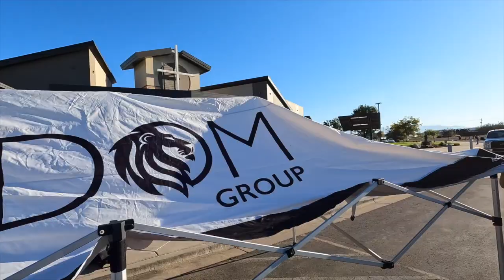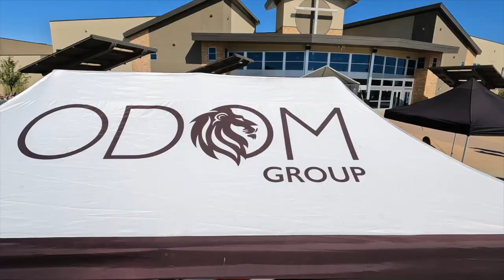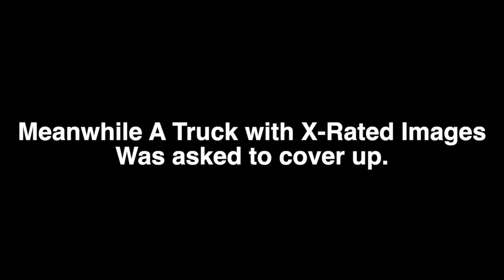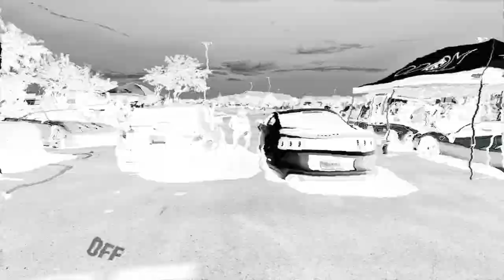GoPro HERO10 EDITION: DRAMA AT CHURCH CAR SHOW + FORD VS FERRARI IDAHO STYLE! *PLUS WE PRANK JOHN*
Join us as we celebrate the 2021 Fall Fair Car Show in Meridian Idaho. Get the scoop on some of the craziest cars in Idaho. Also see why one car in the show had to cover up lol! Experience the cars, pranks, Rev Off and fun!

This vlog was shot exclusively on the new GoPro Hero10.